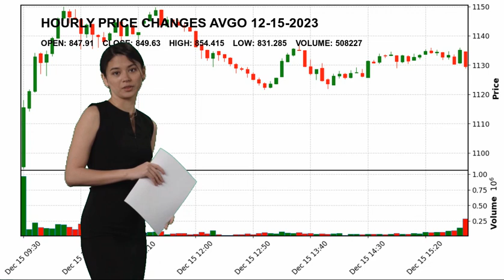Broadcom Inc. AVGO Stock Price Analysis Today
Broadcom Inc. AVGO Today.
December 15 Broadcom Inc. Hourly Price Changes of Broadcom Inc., which closed yesterday at $849.63 and started the day at $847.91.
Broadcom Inc. reached maximum $854.415 today. And the lowest stock price was $831.285 .
Semiconductors Technology Mr. Hock E. Tan AVGO Broadcom Inc. Broadcom Inc. NASDAG Stock Price AVGO Price Broadcom Inc. Price AVGO Stock Price Broadcom Inc. Stock Price nasdaq 100 analyses today analysing nasdaq stock market stock forecast technical analysis stock analysis stock today stock tomorrow stock live